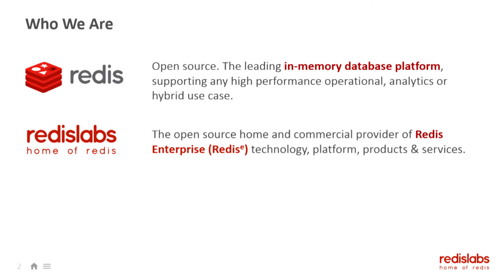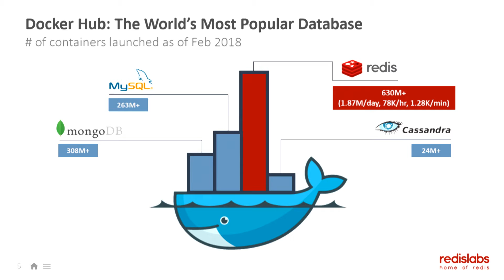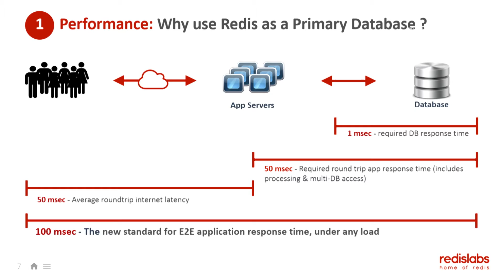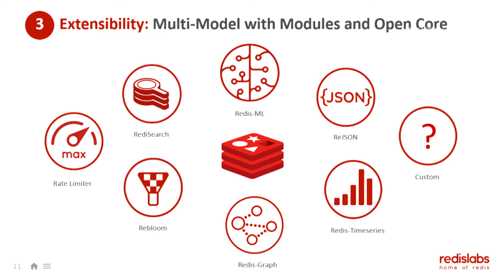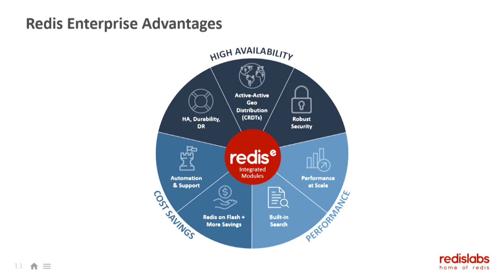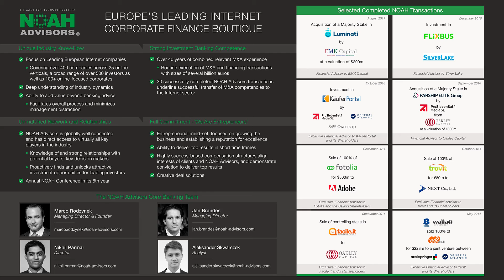Yiftach Shoolman, Redis Labs - NOAH18 Tel Aviv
Big Data & Analytics - Company Presentation by Yiftach Shoolman, Co-Founder & CTO of Redis Labs at the NOAH Conference Tel Aviv 2018, Haoman 17 on the 13th of March 2018